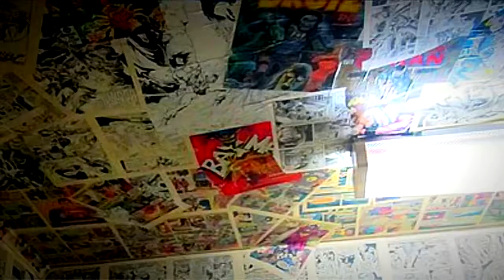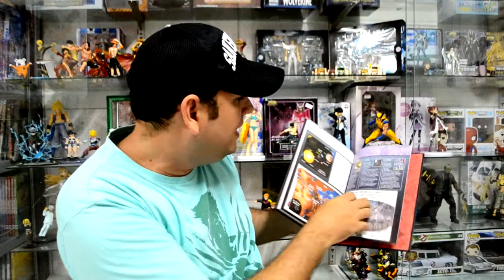#32 - Planeta Hulk - Review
Apresentação - Gimyson Coutinho
Imagens - Rafael Medeiros
Direção - Suetoni Barros e Rafael Medeiros

Edição do review

Publicado em: Julho e agosto de 2014
Editora: Salvat
Licenciador: Marvel Comics
Categoria: Álbum de luxo
Gênero: Super-heróis
Status: Em circulação
Número de páginas: 208 (1º) e 184 (2º)
Formato: Americano (17 x 26 cm) Colorido/Capa dura
Preço de capa: R$ 32,90 cada